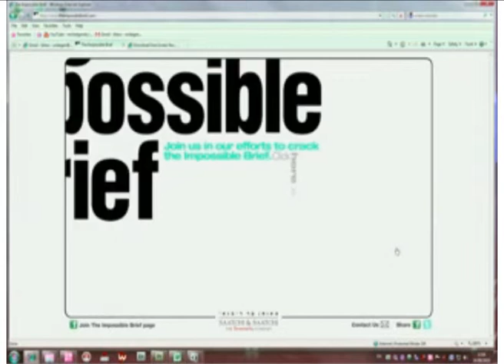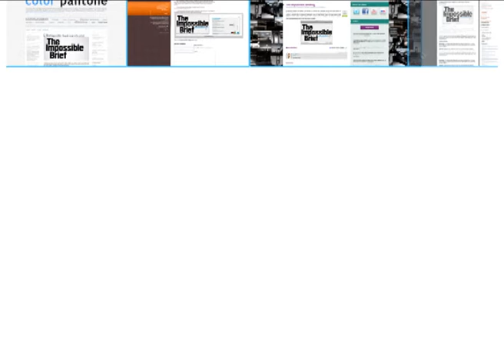The Impossible Brief